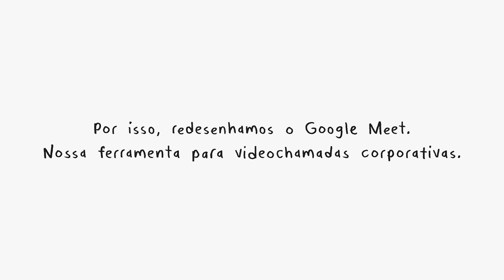Google Meet: agora gratuito, para todos.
Nos últimos meses, redesenhamos nossa ferramenta de videochamadas corporativas, Google Meet, para que seja um serviço de graça e disponível para todo mundo. Saiba mais em meet.google.com ou acesse pelo seu Gmail ou no Google Agenda.